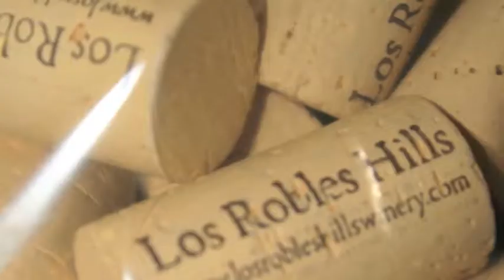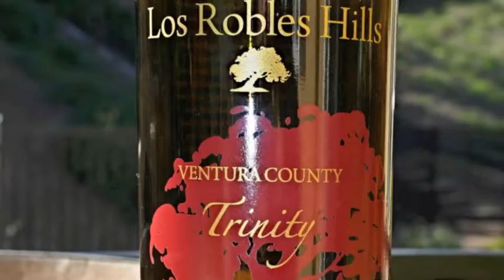Los Robles Winery Christmas Ad